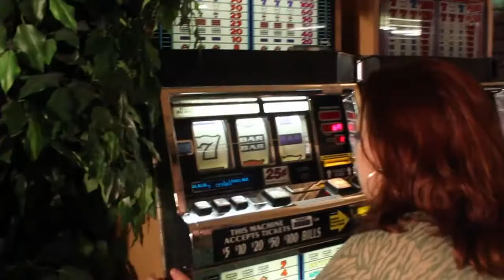No Budget Studio LLC - Television Film Music Production Studio in Downtown Kansas City, KS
(Shot, Edited, Produced by No Budget Studio LLC)